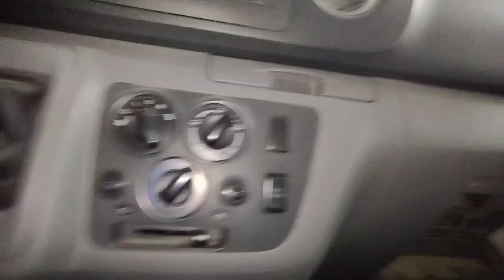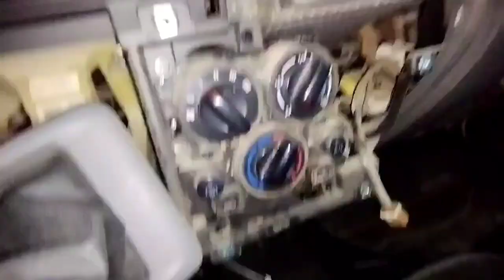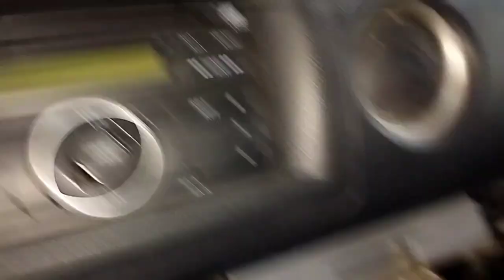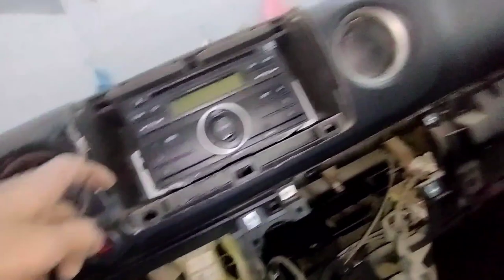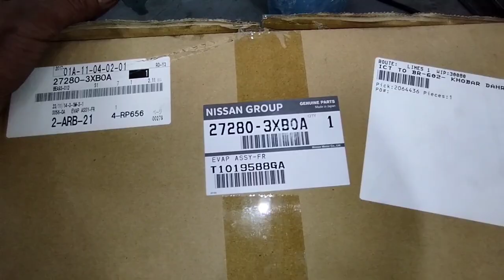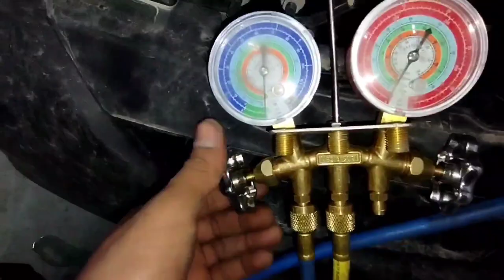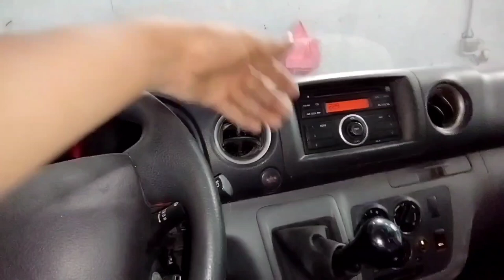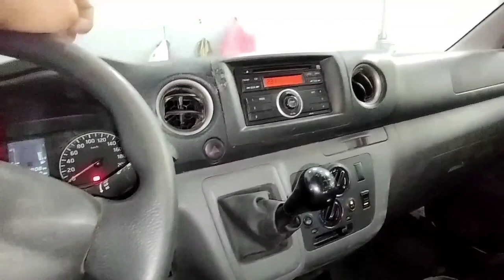nissan urvan dashboard removal?nissan nv350 dashboard removal?nissan urvan evaporator replacement?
work

audi cars
mercedes-Benz cars
BMW cars
jaguar car
mitsubishi car
Aston Martin cars
Haval cars
Fisker cars
BYD cars
Datsun cars
Isuzu cars
OLA cars
McLaren cars
Bentley cars
Ferrari cars
Maserati cars
Bugatti cars
Tesla cars
MINI cars
Lamborghini cars
Lexus cars
Porsche cars
Rolls-Royce cars
Nissan cars
Volvo car
Citroen cars
Jeep cars
Renault cars
Land Rover cars
MG cars
Skoda cars
Volkswagen cars
Honda cars
Kia cars
Toyota cars
Mahindra cars
Tata cars
Hyundai cars

car detail
company name =NISSAN
car name =URVAN NV 350
model=2019
fuels type=PETROL